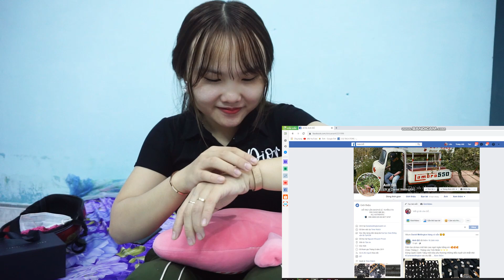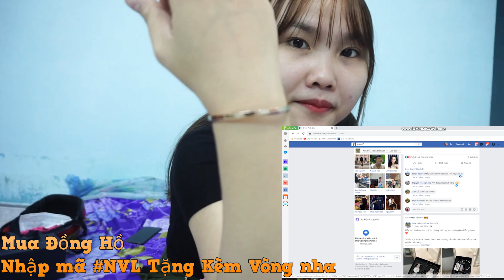NVL | Tặng Bất Ngờ Món Quà Vợ Ao ước